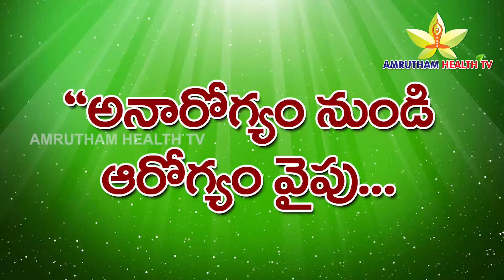Permanent Solution for Irregular Periods||ప్రధానంగా మహిళలకు వచ్చే 3 రకాల సమస్యలకు శాశ్వత పరిష్కారం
irregularperiods,teluguhealthtips,amruthamhealthtv, Permanent Solution for Irregular Periods||ప్రధానంగా మహిళలకు వచ్చే 3 రకాల సమస్యలకు శాశ్వత పరిష్కారం
నేడు చాలామంది మహిళలు ప్రధానంగా 3 రకాల సమస్యలతో బాధపడుతున్నారు. అవి ఏమిటంటే ముట్టనొప్పి, ఋతుక్రమం సక్రమంగా రాకపోవడం, తెల్లబట్ట. ఈ సమస్యలకు ఆయుర్వేదంలో శాశ్వత పరిష్కారం కేవలం ఆహార-ఆరోగ్య నియమాలతోనే. అది ఎలాగో ఈ వీడియోని పూర్తిగా వీక్షించండి.
Today, most women suffer mainly with 3 types of problems. They are: menopause, menstrual dysfunction, and white collar. The only permanent solution to these problems in Ayurveda is with food and health regulations. To know how, Watch this video in full.
Dr. N. Subrahmanyam, BAMS
Amrutham Ayurveda Hospital, #9-6, Lalitha Nagar, Dilsukhnagar, Hyderabad-500060.